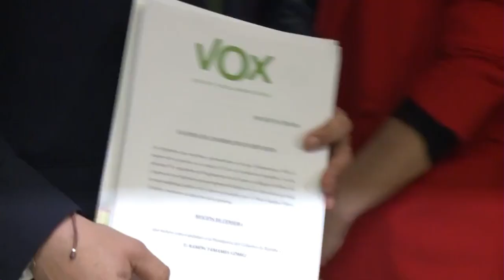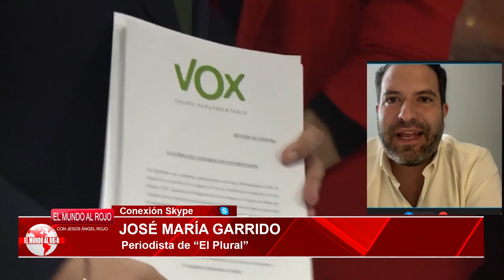💥BESTIAL💥JOSÉ MARÍA GARRIDO desvela como ABASCAL TRAICIONÓ a ESPINOSAS DE LOS MONTEROS